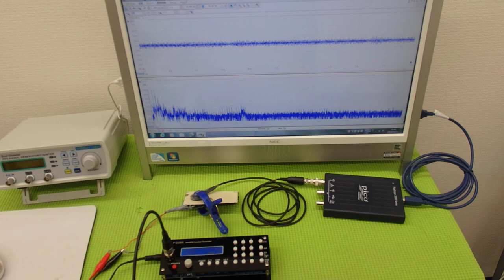オリジナル超音波プローブ ultrasonic-labo 超音波システム研究所